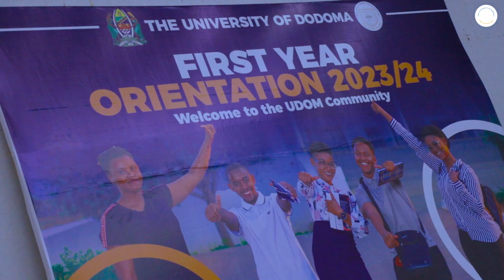UDOM First Year Orientation 2023/24